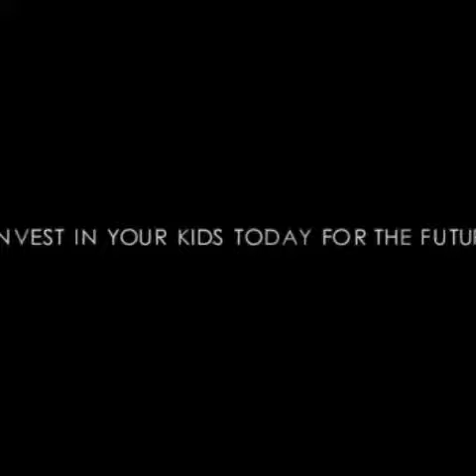RichKids Longrich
Longrich Rich Kids